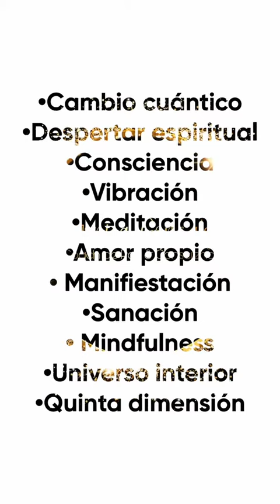CREES EN LEY DE ATRACCIÓN